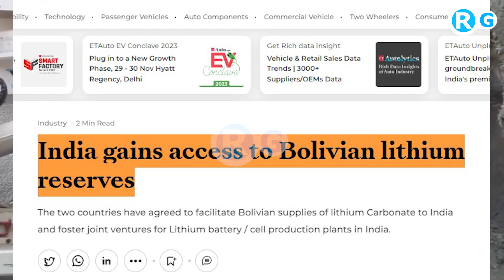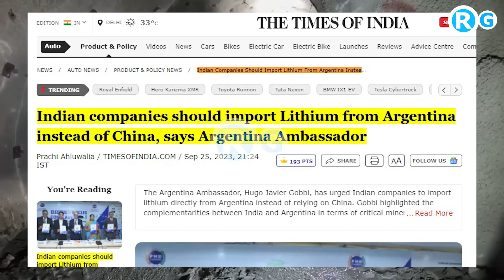सबसे सस्ता लिथियम मिला 40000 मेट्रिक टन | Indian companies should import Lithium from Argentina ?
Indian companies should import Lithium from Argentina instead of China, says Argentina Ambassador
Hugo Javier Gobbi, Argentina Ambassador today invited Indian companies to import Lithium from Argentina instead of China. Currently, China is India’s leading supplier of lithium. Addressing an electric vehicles conclave today, – Gobbi, the Argentina Ambassador stated that there were complementarities between India and Argentina regarding critical minerals like Lithium and Copper which are required for electric vehicles and sustainable energy solutions, as India had a huge demand for these metals and Argentina has huge reserves of these minerals. He again appealed that India should source Lithium directly from Argentina rather than from China and reduce dependence on China. "India's transition to electric mobility is not merely a choice; it is an imperative for the sustainable future of our nation," says Devansh Jain, Chair - RE Committee, PHDCCI.
lithium ion battery,lithium on mount everest,lithium market,lithium reserves in world,lithium,li ion battery,vast lithium,global lithium market,nepal research of lithium in everest,nepal china lithium research,china discover lithium on everest,vast lithium deposits near mount everest,nepal virul video,nepal incredible economy,mahipal singh rathore,kamal hai yaar,energy,नेपाल में मिला लिथियम भारत का हो गया | Lithium-ion battery recycling firm Lohum enters Nepal